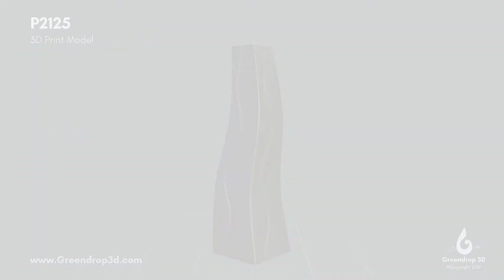Vase D - 3D Print (Digital Model)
● ID: P2125
● Files: STL & FBX